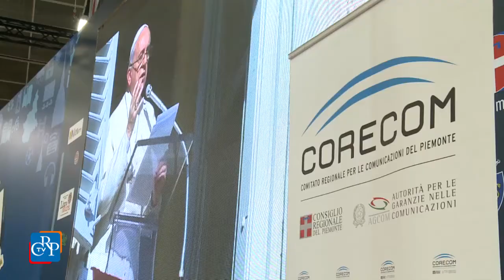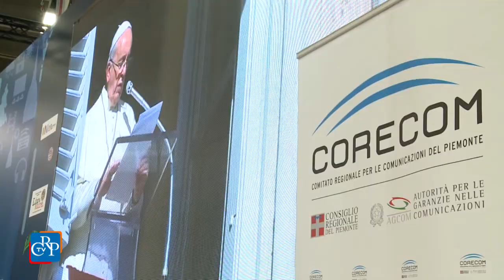SALONE DEL LIBRO 2015 - Le parole di Papa Francesco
"Le parole di Papa Francesco", documentario, realizzato dal Corecom Piemonte e presentato in anteprima assoluta il 17 maggio al Salone del Libro.
Diretto da Davide Demichelis, il documentario raccoglie, divisi per argomento, selezioni di discorsi, omelie e interventi pronunciati da papa Francesco e propone i termini-cardine del suo pontificato.